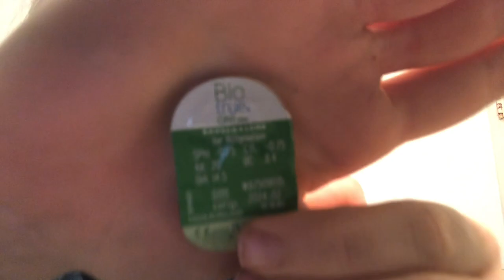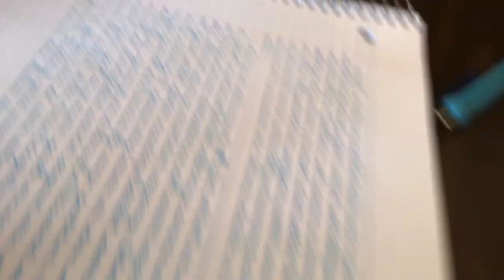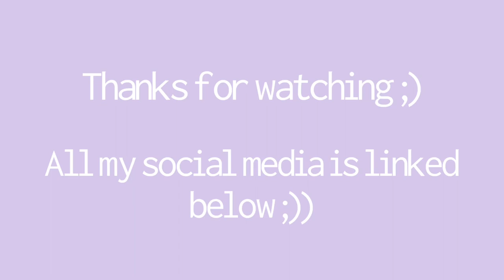BOYS MAKE FUN OF ME AT MY GAME??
And trust me the words of others who talk down on me, don't effect me. I got too much love in my life to be stressed about them.